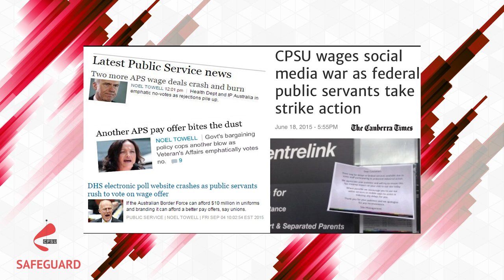CPSU 2015 campaigning highlights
A short clip highlighting some of the many campaigns CPSU members and delegates have taken on in 2015.